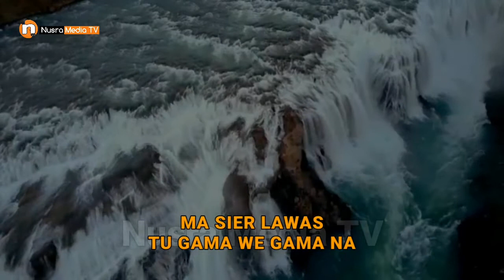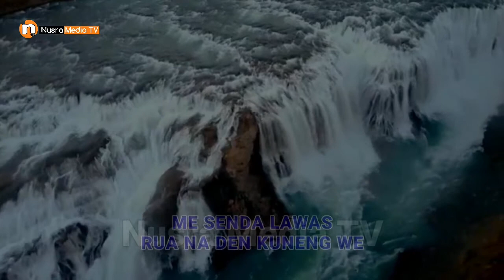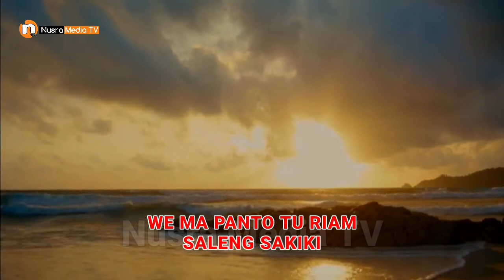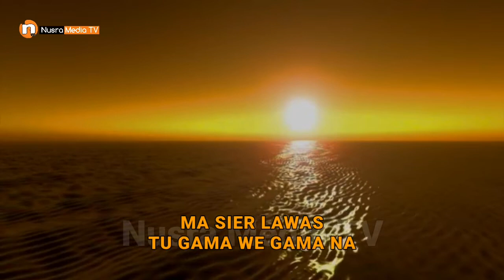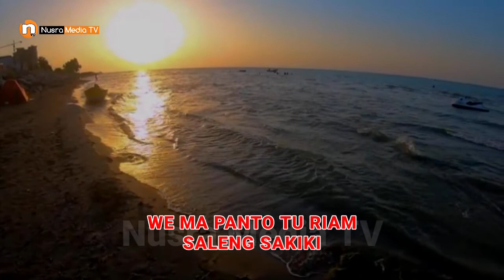Lagu Sumbawa || Opik - Sier Lawas (Yunda & Opik)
Lagu Sumbawa || Opik - Sier Lawas
Merupakan Lagu Sumbawa Ciptaan Opik yang dinyanyikan oleh Yunda dan Opik dalam album Rampak Sengo.

Selamat Datang di Nusra Media TV
Channel ini disajikan untuk anda para pecinta lagu daerah Sumbawa ataupun para penikmat lagu pop daerah Sumbawa.
Nusra Media TV akan menampilkan lagu pop Sumbawa yang terbagi dalam 2 (Dua) versi yaitu lirik lagu Sumbawa dan karaoke lagu Sumbawa dari berbagai artis ataupun penyanyi yang sangat merdu untuk didengarkan sambil mengisi aktifitas harian anda.
Semoga video-video yang admin sajikan dapat menghibur anda semua.

Terima Kasih !!!